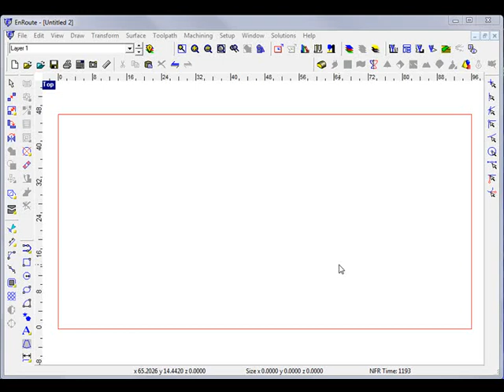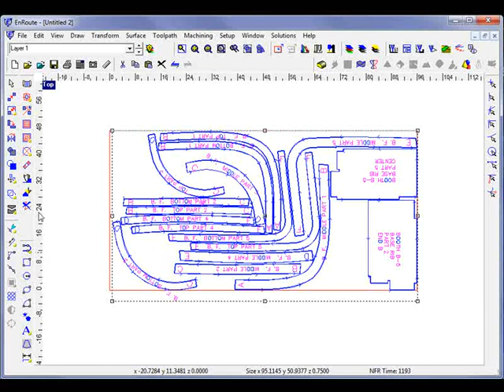New Nesting Overview.flv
EnRoute CAD/CAM Software has expanded nesting capabilities that save you time and materials. Learn about nesting software.